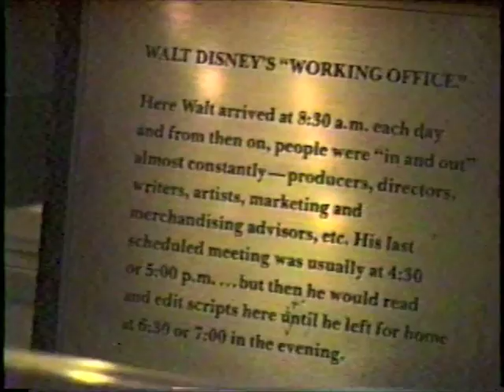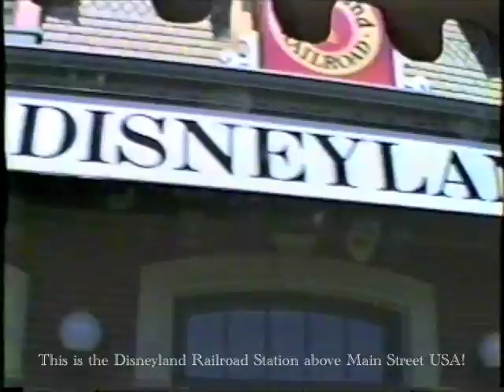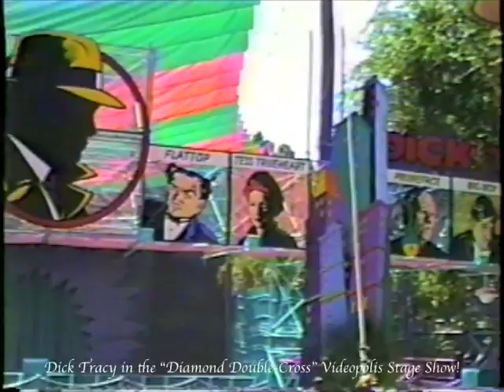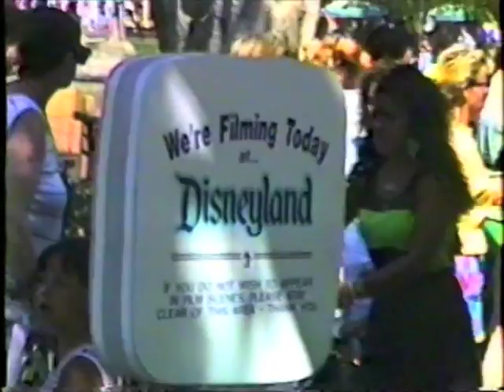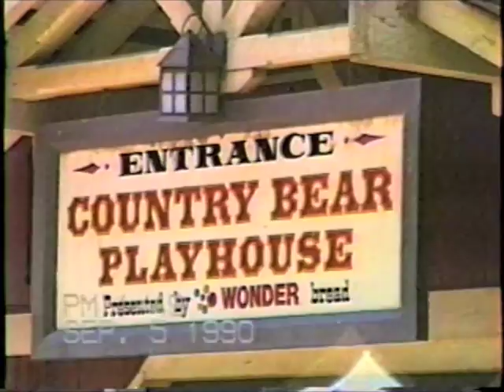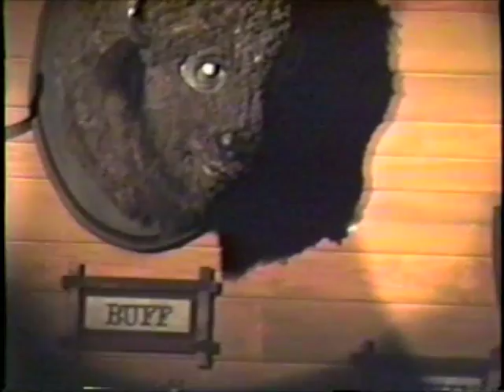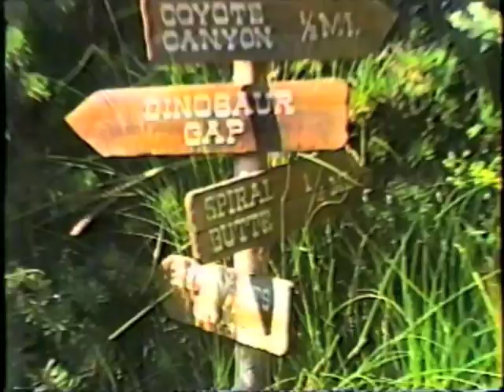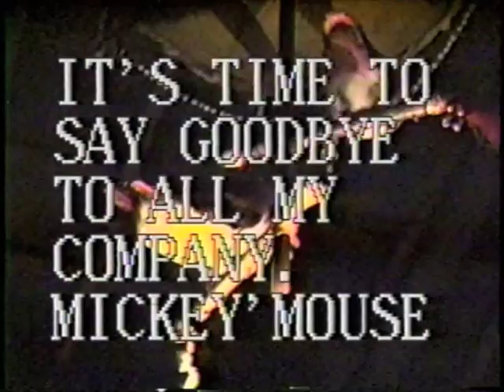My 1990 Disneyland Trip - Part 2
This is part 2 of my 1990 Disneyland trip part 1 was taken from my raw footage of video part 2 was taken from a tape I made of the trip with music and I only have video from it to show so this video has music and some commentary but it is all from the same 1990 Disneyland trip I took!
This video is not as long as the other and shows rides like the Submarine Voyage, The Skyway Buckets, a rock band playing at the Tomorrowland terrace, The Party Gras Parade, Big Thunder Mountain Railroad, and other rides at the time!